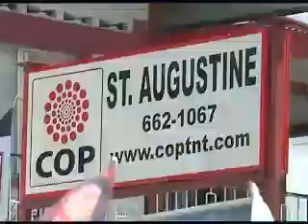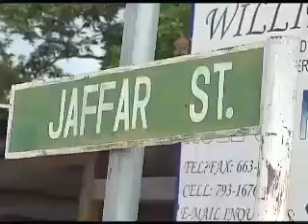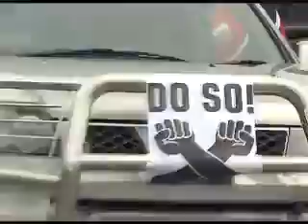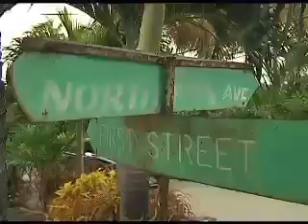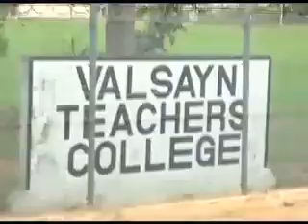Prakash Ramadhar Motorcade.mp4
Join your Congress of the People Candidate Prakash Ramadhar  on the biggest Motorcade ever in the constituency of St Augustine.